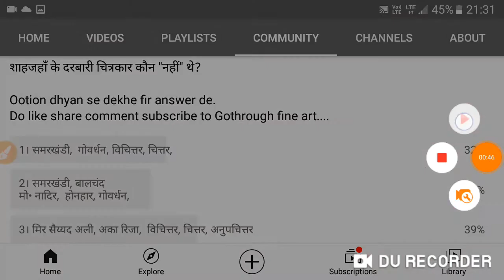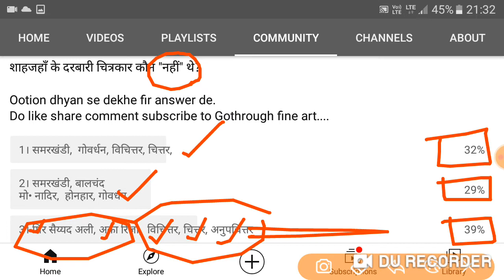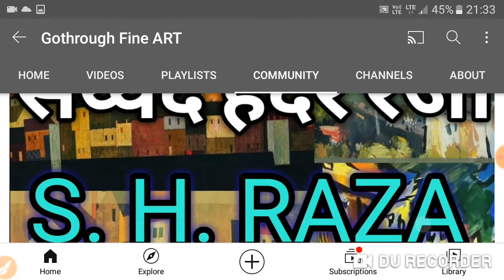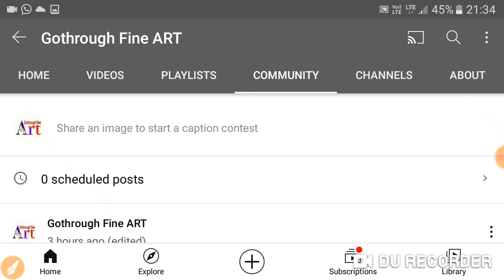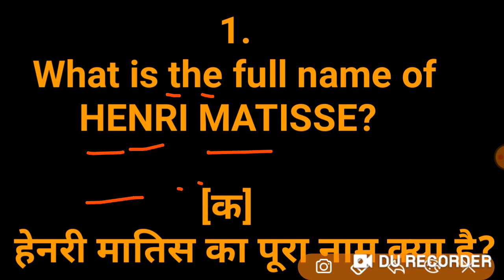Henri Matisse, Fauvism || What is the full name of HENRI MATISSE? हेनरी मातिस का पूरा नाम क्या है?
1.
  What is the full name of
       HENRI MATISSE?

                    [क]
हेनरी मातिस का पूरा नाम क्या है?

💚👇👇Email for notes☺💜

Hello Friends,
 आप सभी का मेरे YouTube channel पर हार्दिक अभिनन्दन है। अगर आप ललित कला,  दृश्य कला के विधार्थी है या कला मे रूचि रखते है या BFA की तैयारी कर रहे है या किसी नौकरी,  नेट,  ♡KVS NVS DSSSB TGT PGT LT GRADE UP TGT  HTET. RPSC. परीक्षा देने वाले है तो ये CHANNEL  आपकी मदद के  लिए तत्पर है । आप यहाँ से VIDEO  डाउनलोड कर सकते है और NOTES बनाकर किसी भी प्रकार की परीक्षा मे उत्तीर्ण हो सकते है ।

😊आप चाहे तो NOTES भी  PURCHASE कर सकते है ।
  NOTES दो भाषाओं मे ( HINDI + ENGLISH)  करायी जाती है ।

     मै आप सभी की उज्ज्वल भविष्य की कामना करती हूँ ।

#☺Advertisment video 4 ugc net

☺ Technique of sculptures